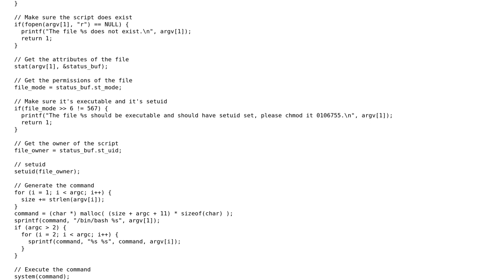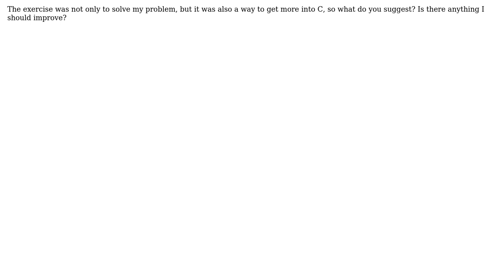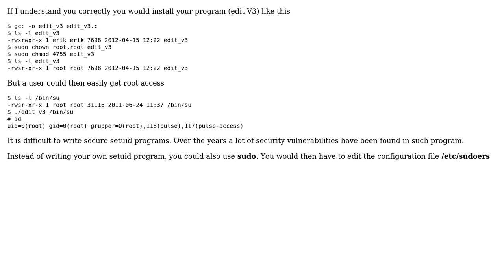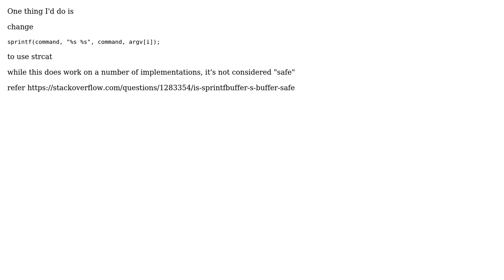Code Review: Calling a script with a setuid set (3 Solutions!!)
Code Review: Calling a script with a setuid set

With thanks & praise to God, and with thanks to the many people who have made this project possible! | Content (except music & images) licensed under CC BY-SA | Music | Images & others | With thanks to user Keith Nicholas user kalbasit user Jamal user Erik Sjolund user asveikau and the Stack Exchange Network Trademarks are property of their respective owners. You are responsible for your own actions.